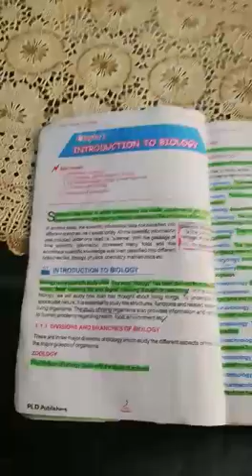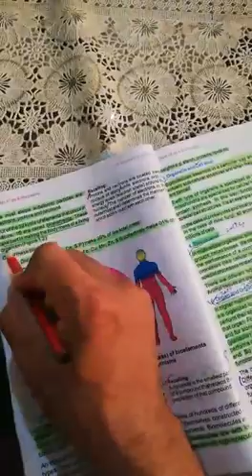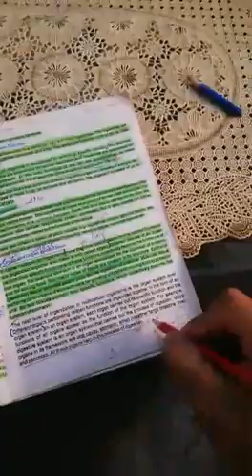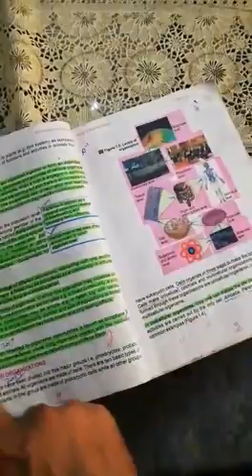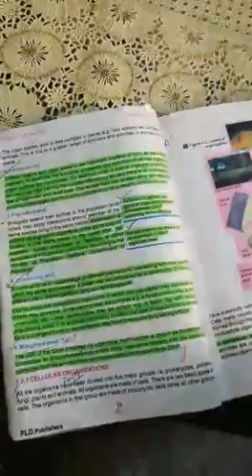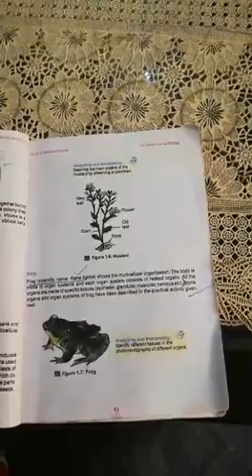Unit 1 biology 9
Video from Zain